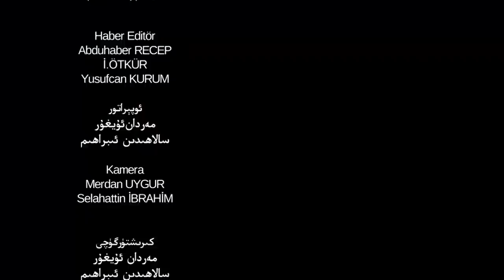ئىستىقلال كۈندىلىك خەۋەرلىرى 2021-08-18، ئامېرىكا تەيۋەنگە ئەسكەر تۇرغۇزدىمۇ؟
Istiqlal Kündilik Xewerliri 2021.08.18 / Amérika Teywen'ge Esker Turghuzdimu?